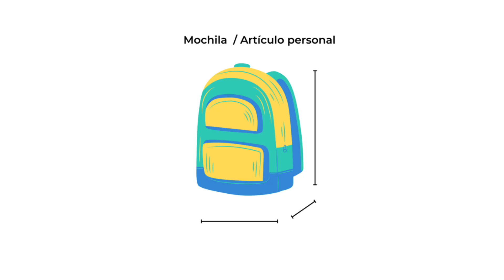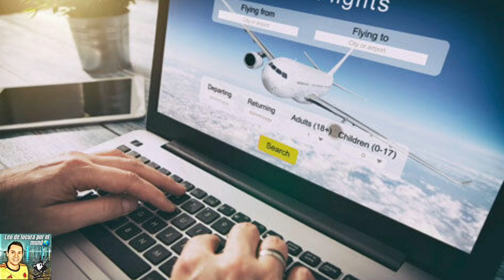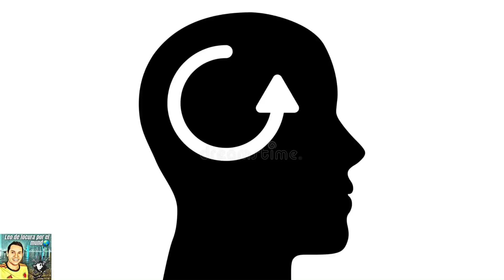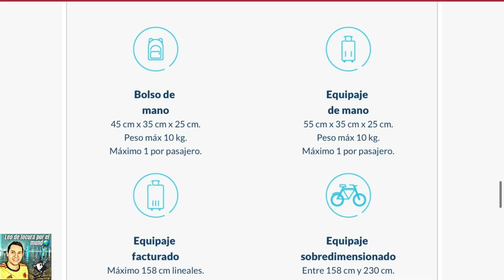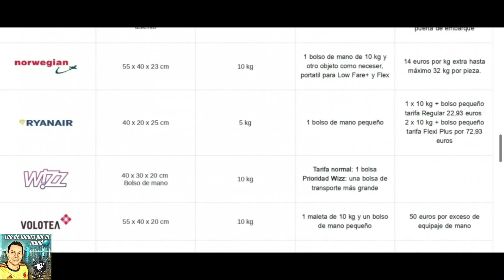COMO VIAJAR✈️ SIN PAGAR🆓️ EQUIPAJE🎒vivaair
Este canal es para soñadores... formas, tipos y modalidades de viajes... curiosidades... consejos... Superar los miedos.

Gracias por tomar el tiempo de leer la descripción y ver el video.

Nunca desistas de un sueño... Solo trata de ver las señales que te llevan a el.
Tu única obligación es ser feliz.

Un abrazo 🤗